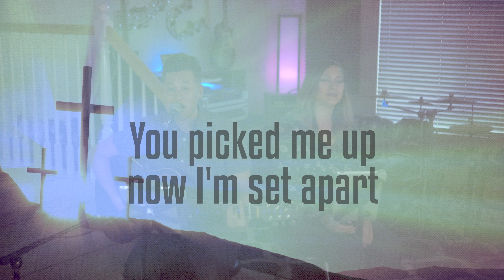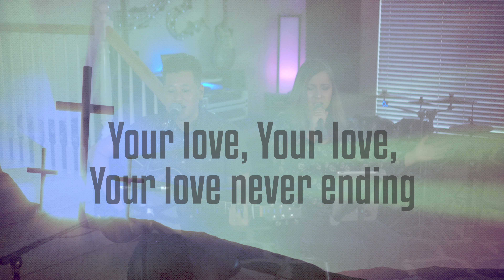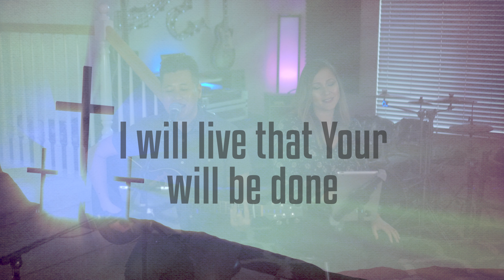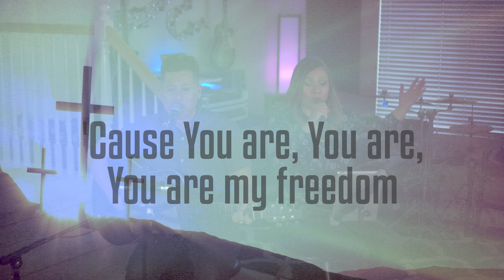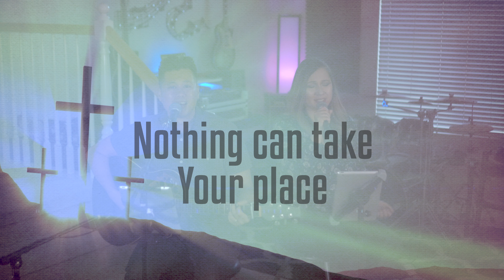Alive | Acoustic Worship Song Cover | Rock Valley Christian Church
Rock Valley Christian Church worship team wanted to share this song for everyone at home called Alive by Hillson Young and Free.  Have a blessed day.